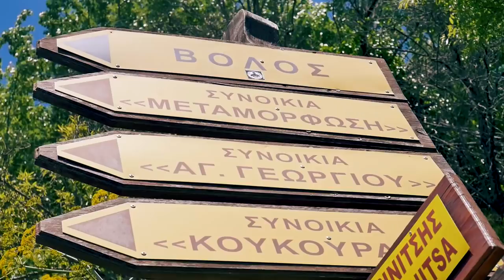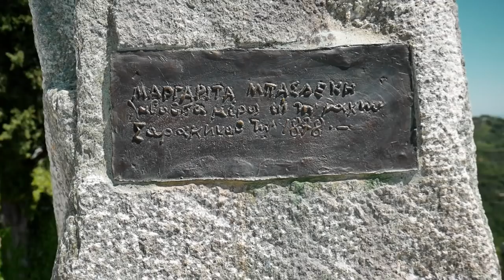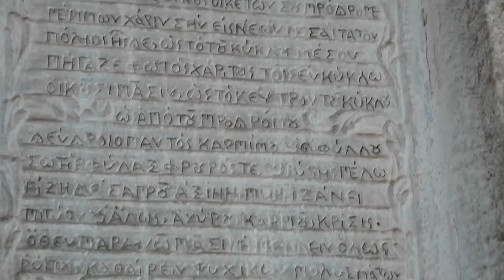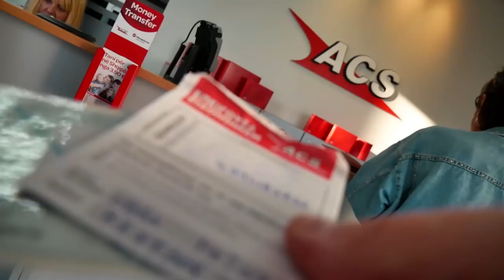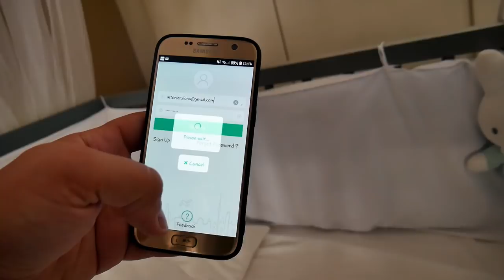TAKING MY SISTER TO PELION's BALCONY! | Makrinitsa - LifeDoc 585